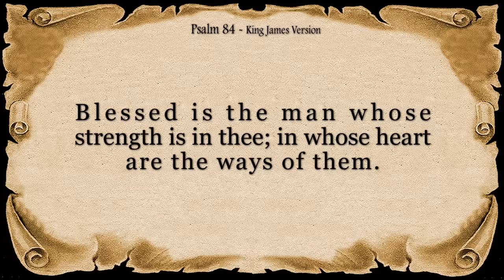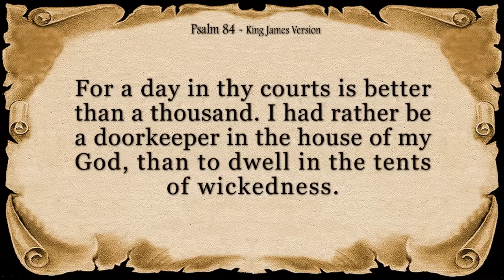Psalm 84 Reading: The Blessedness of Dwelling in the House of God (With words - KJV)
Experience a profound expression of longing for God's presence in this beautiful recitation of Psalm 84. This heartfelt psalm portrays the dwelling places of the Lord as a source of immense joy and fulfillment.

The reading explores several key themes:

Desiring God's Presence: The psalm expresses a deep yearning to be in God's house, filled with imagery of birds finding refuge near the altar.
Blessedness of Dwelling with God: The reading emphasizes the joy and privilege of worshipping God and residing in His presence.
Strength Found in God: The psalmist acknowledges God as their source of strength, granting them power to persevere through challenges.
Anticipation of Seeing God: The reading concludes with a hopeful anticipation of seeing God's face in Jerusalem, a symbol of ultimate fulfillment.
Psalm 84 serves as a reminder of the deep satisfaction found in a relationship with God. It offers comfort and peace to those who seek His presence and a longing for the fullness of that connection.

This calming recitation is perfect for anyone seeking a closer relationship with God, desiring a source of strength, or yearning for a deeper sense of purpose.